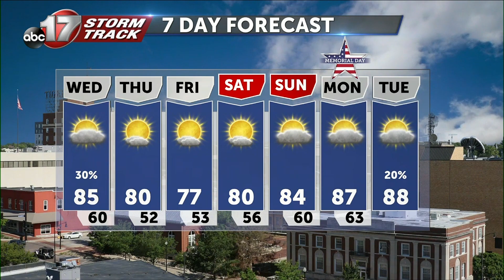Tuesday May 23 Evening Weather Video